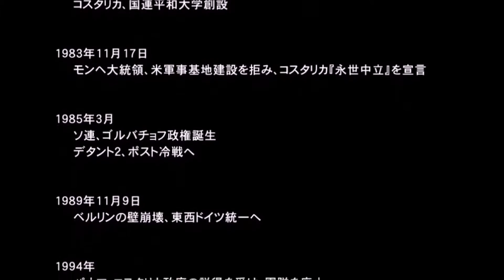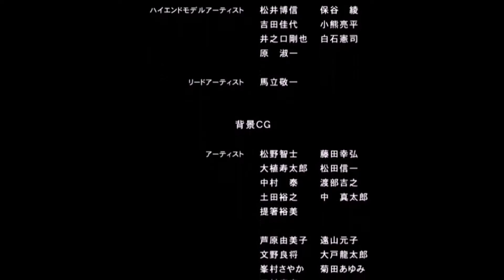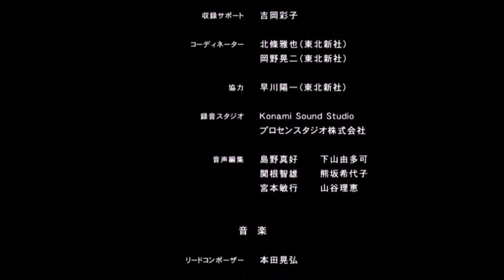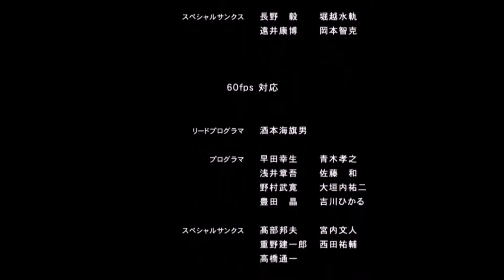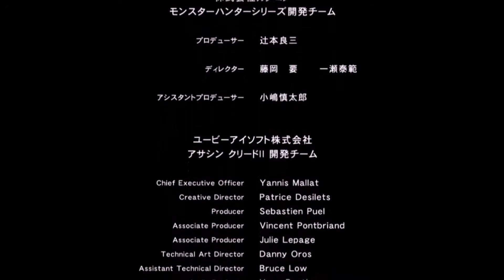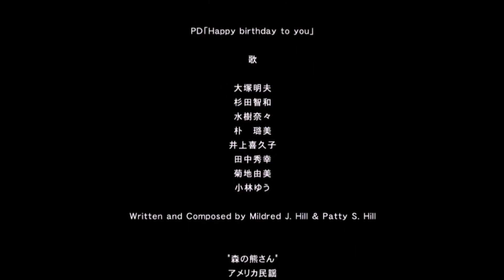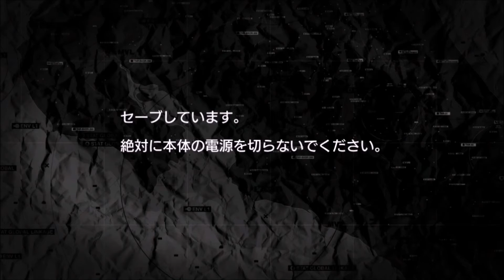【最終回後編】〈実況〉『俺たちのマザーベースを作るぜ』メタルギアソリッドピースウォーカーHDを実況プレイpart41-2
無事にパスが制御する、
有人改造型メタルギアZEKE(ジーク)を倒したBIGBOSS。
時代に干渉したことを危惧するスネークは、
カズとMSFと共に戦い続けるのであった・・・・

ということで、長かったメタルギアソリッドピースウォーカーHD
もこれにてエンディングを迎えて最終回となります。
ここまで見てくれた方々、お疲れさまでした。
そして本当にありがとうございます。
メタルギアソリッドⅤグラウンドゼロズ、ファントムペインも
やるので、そちらもお楽しみに。
それでは、別の動画でお会いしましょう。

メタルギアソリッドピースウォーカーHDプレイリスト